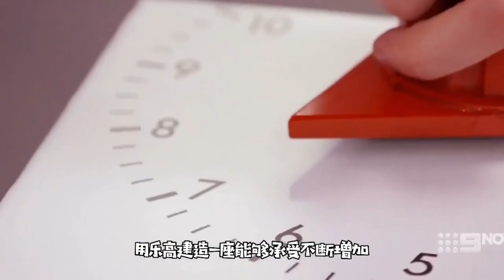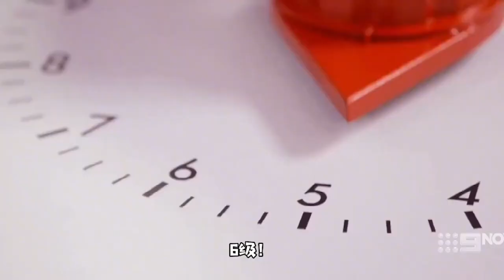【乐高合集】乐高造桥大赛，太强了！抗震指数满分的乐高建筑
我们会特别关注儿童的安全需求，制作内容时会避免任何可能对其产生负面影响的情节。 【乐高合集】乐高造桥大赛，太强了！抗震指数满分的乐高建筑
5分钟看完一集《乐高大师》